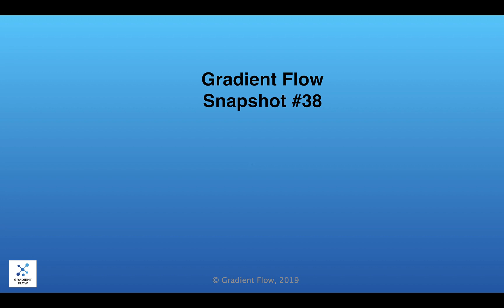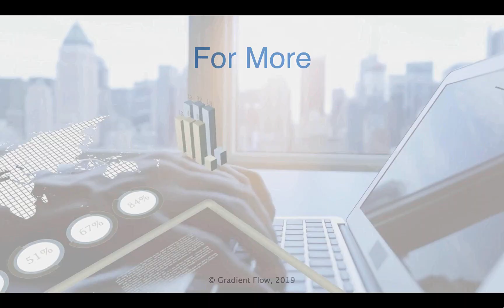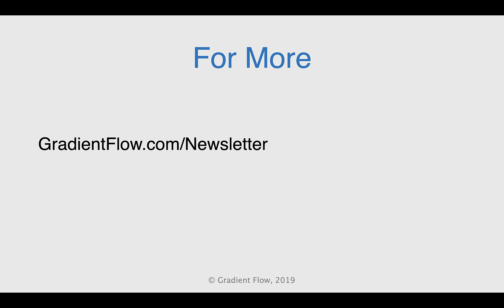Gradient Flow Snapshot #38: Data & AI Executive Survey; Top Geopolitical Risks for 2021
-  Big Data and AI Executive Survey 2021, from NewVantage Partners
- Top Geopolitical Risks for 2021, from the Eurasia Group
- Voices from the Valley: Tech Workers Talk About What They Do--and How They Do It